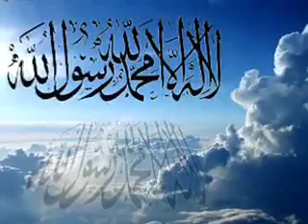Realities in the world